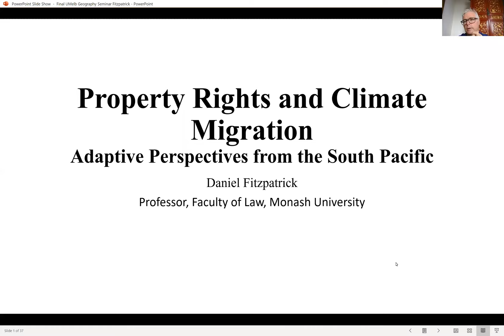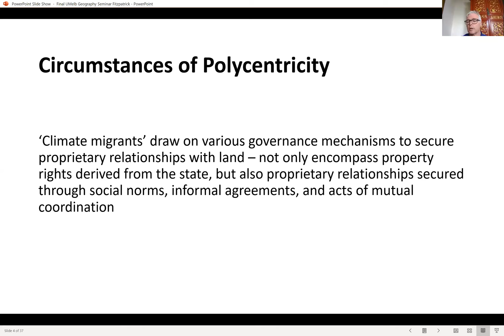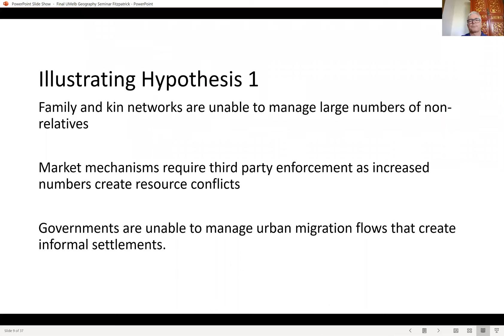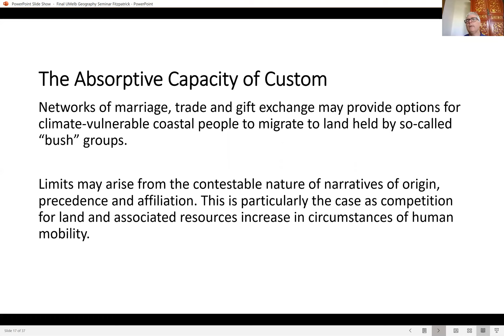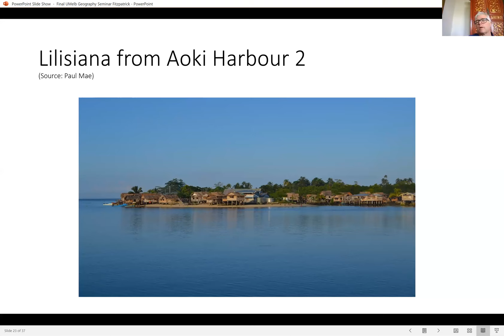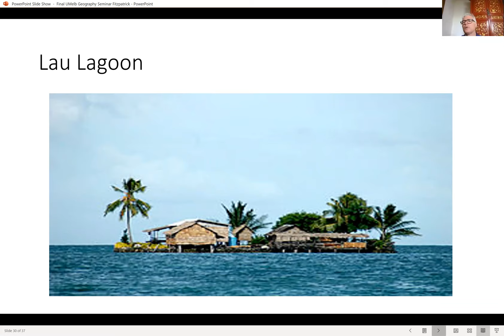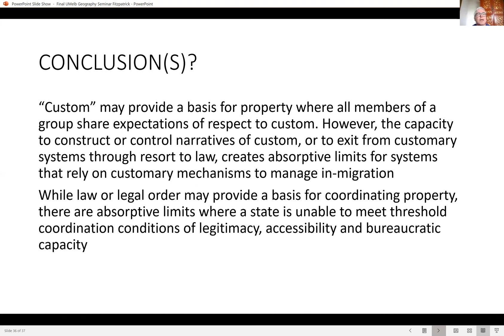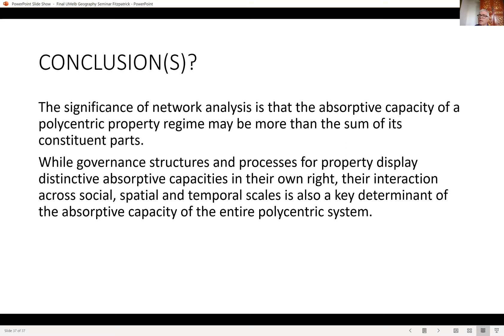The Castan Centre: Property Rights and Climate Migration - Adaptive Governance in the South Pacific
How would a complex property system react to mass movements of people caused by escalating climate change?

Drawing on multidisciplinary perspectives, the following presentation from Professor Daniel Fitzpatrick suggests an analytical frame for complex property system responses to climate migration. The case study is Solomon Islands in the South Pacific.